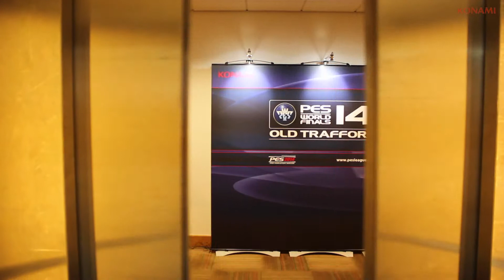PES WORLD FINALS 2014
Perception Studios are a Newbury based video agency who specialise in creating, filming and editing high quality video campaigns for brands of all sectors.

We have worked with local, national and international brands, helping to increase their business SEO, reach and website conversion rates with our expert knowledge and understanding of brand conversations and visuals.

Video is the perfect way to speak to your clients on a one to one basis and we know exactly what to do for your business to ensure it works for you.

Speak to us today about how video could help you succeed in 2014